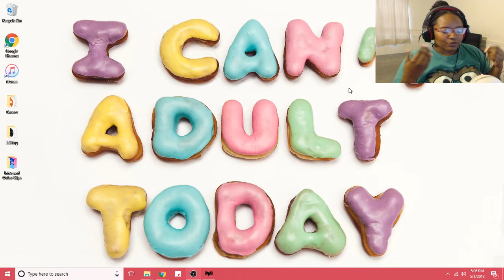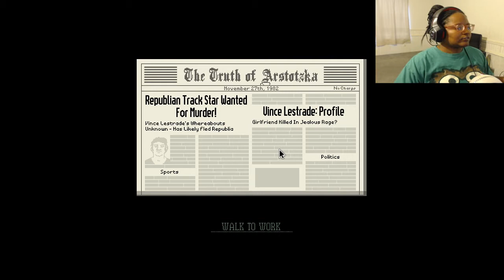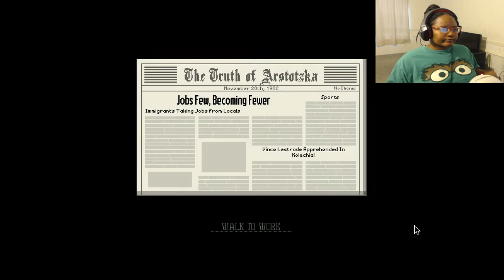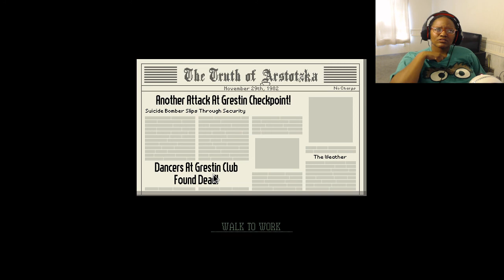LISTEN TO THIS GREAT JOKE | Papers, Please - Part 1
Papers, Please

Welcome back to Folk Laure where it is all fun and games!

Today we’re playing : Papers, Please  - Part 1

Tell me what you think about this video by leaving comments below!

Using the Easiest Editing Software

iMovie

How I Design My Intro🌈Inspiration for YouTube Intros✨

Check them and their videos out!

Click the links below for some of her favorite playthroughs !

YouTube Gamers You Should Check Out!